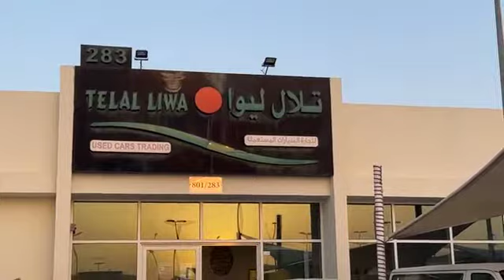Cheaper cars দুবাই বাংলাদেশী শোরুম car review